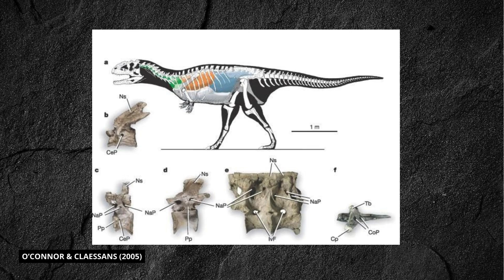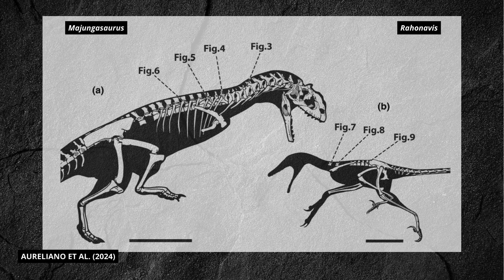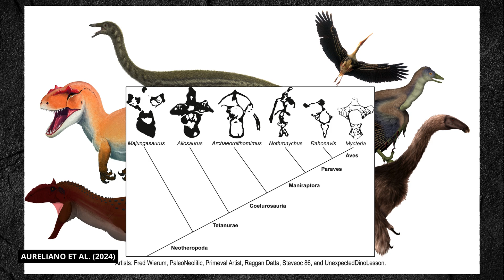Evolução da respiração dos dinossauros na linhagem das Aves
Apresentamos nossa nova pesquisa sobre evolução da respiração dos dinossauros na linhagem das Aves. Analisamos a tomografia computadorizada de duas espécies distantemente relacionadas, e comparamos com outros dinossauros terópodes para avaliar como se deu a evolução da pneumatização do esqueleto na linhagem que deu origem às aves.

Link para o artigo:
Aureliano, T., Almeida, W., Rasaona, M., & Ghilardi, A. M. 2024. The evolution of the air sac system in theropod dinosaurs: Evidence from the Upper Cretaceous of Madagascar. Journal of Anatomy.